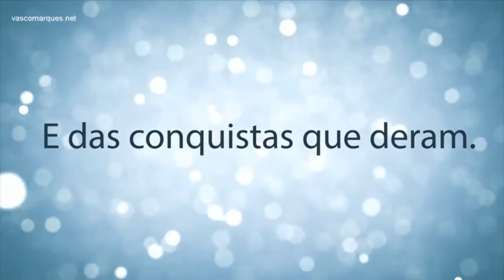qual o seu desejo para o proximo ano? mensagem de reflexão